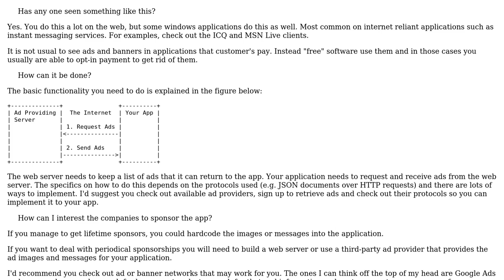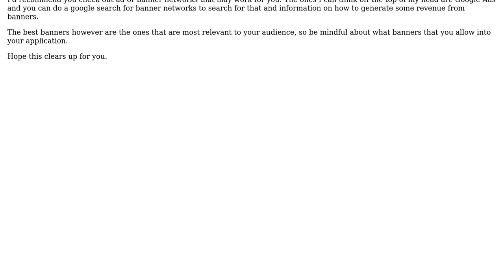Software Engineering: Sponsors and Advertisement in winform apps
With thanks & praise to God, and with thanks to the many people who have made this project possible! You are responsible for your own actions.